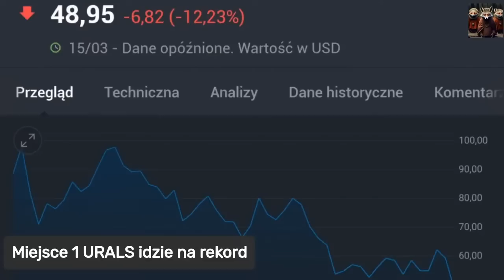#14 LIVE ZEN, LIS, JEZ WIESCI Z ROSJI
Jak co tydzień zapraszamy na najnowsze subiektywne zestawienie top 10 informacji z Rosji. A dzisiaj niezwykłe zestawienie trzech autorów. Paweł Jeżowski, Pan Zen i Kapitan Maciej Lisowski. Czy będzie to pierwsze i ostatnie zestawienie zależy wyłącznie od Was drodzy czytelnicy. A w dzisiejszym odcinku o najsławniejszym zbrodniarzu rosyjskim ściganym listem gończym będzie też na temat spadku eksportu produktów naftowych i rekordowych zapasach gotówki w skarpetach.
Transmisja odbywa się na Kanale Kapitan Lisowski i Kremlinka Show
Sporo informacji publikowanych nie znajdziecie w żadnej polskiej gazecie czy popularnych mediach.
Sporo tekstów znajdziecie na naszych blogach i twitterze.
Ten Live jest dla Was ♥️.